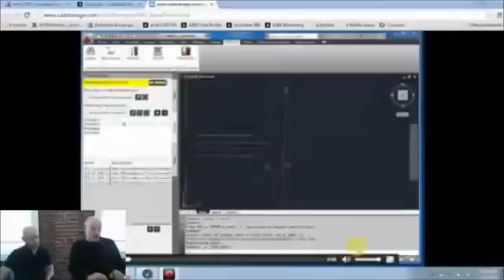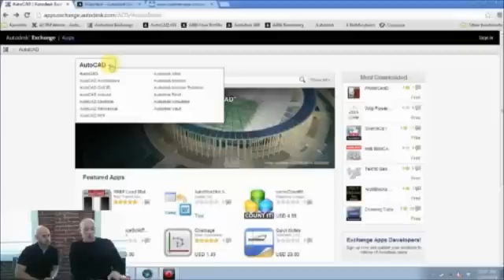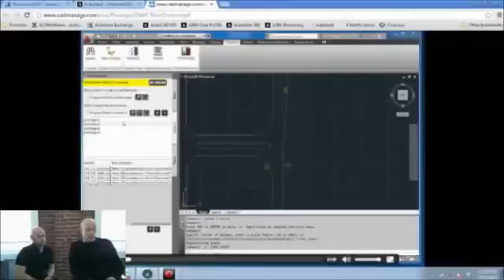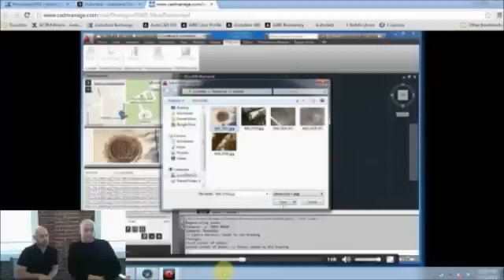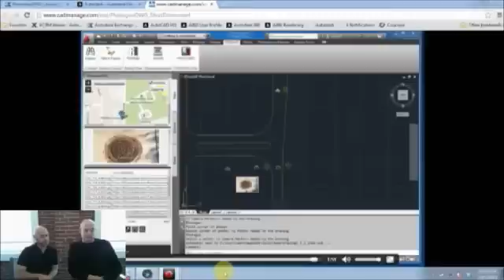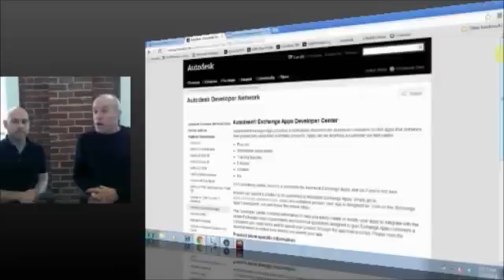PhotoGeoDWG Faceast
Learn how to geolocate photos into Google Maps and insert camera markers into your CAD file with the PhotoGeoDWG app available on Autodesk Exchange.

In addition to checking out the videos posted on the AutoCAD YouTube channel we encourage you to join us on Facebook Twitter Pinterest Subscribe to the official AutoCAD YouTube channel to get the latest and greatest tutorials, tips & tricks and product news